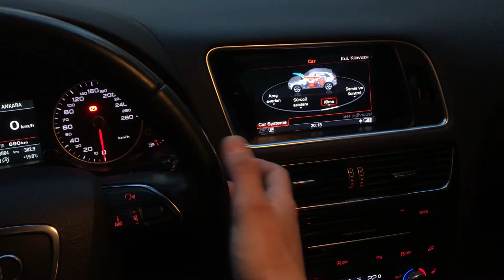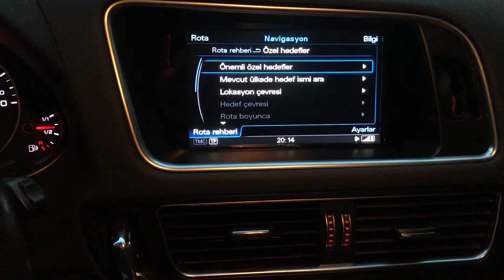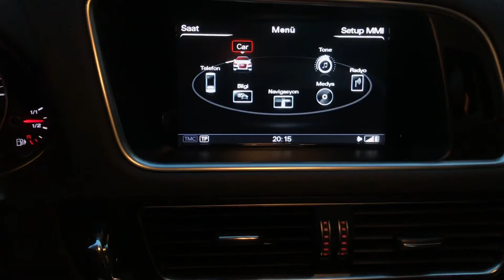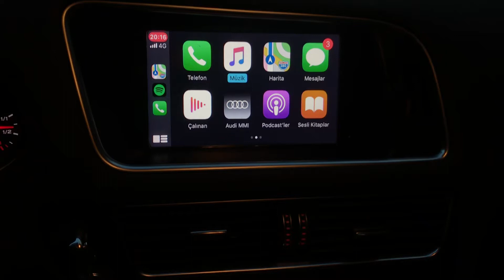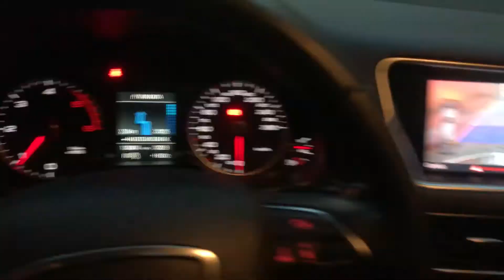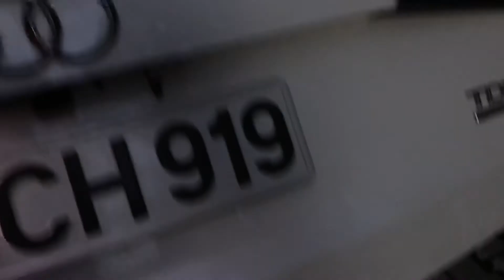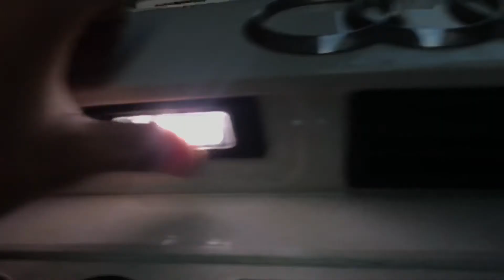Audi Q5 MMI 3GP Geri Görüş ve Apple CarPlay Kurulumu 2009-2015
Audi Concert teyp ünitesine sahip 2013 model bir Q5 aracımıza 2015 sonrasında fabrikasyon olarak var olan Joysticli orta konsola sahip MMI 3GP Audi Multimedia birimi kurulumu yapılmıştır. Bunun yanında orjinal Audi Geri Görüş Kamerası ve Apple CarPlay Sistemi de Kurulmuştur.